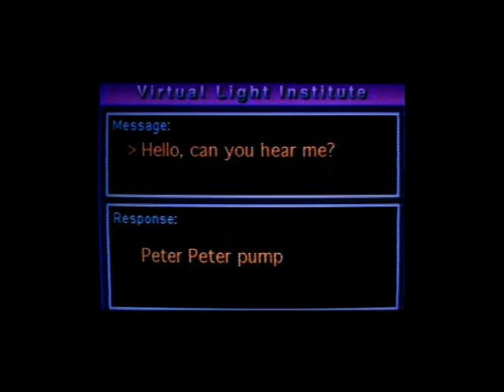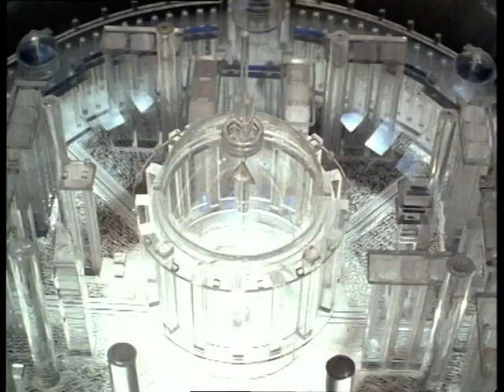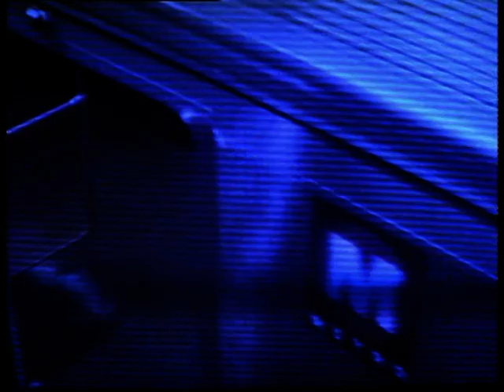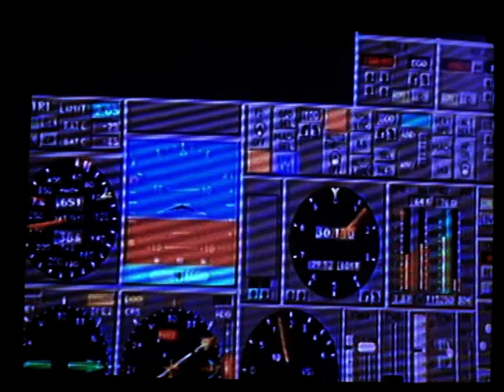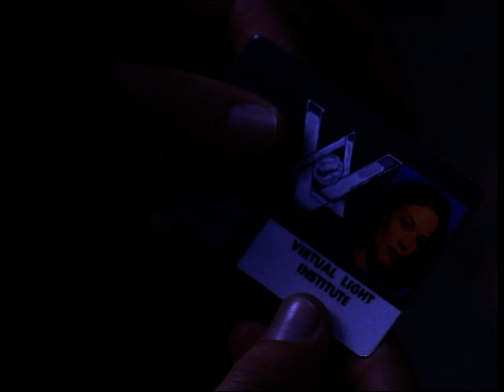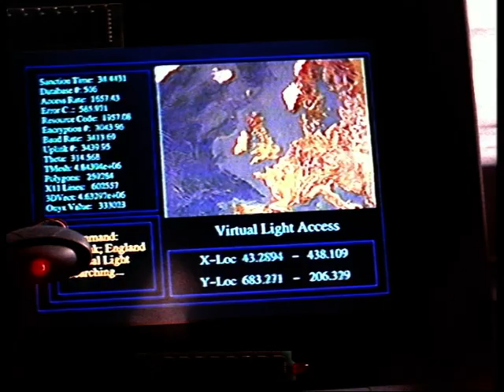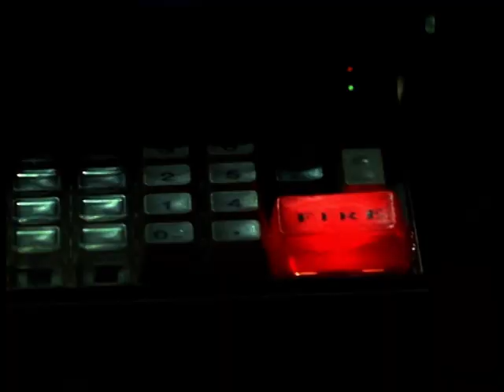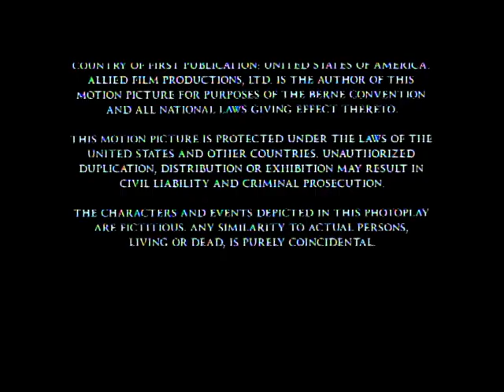Lawnmower Man 2: Beyond Cyberspace